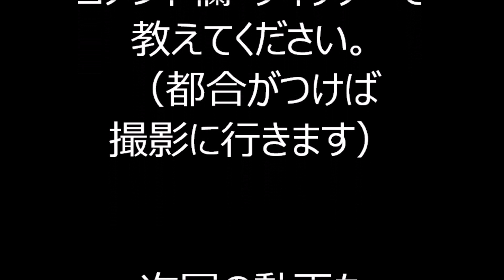【夜桜お七】 2022年ケジメ盆踊り （定点映像）１７ 東京都台東区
2022年に行われたケジメ盆踊り、定点映像の様子です。